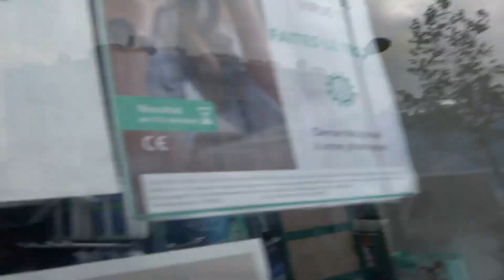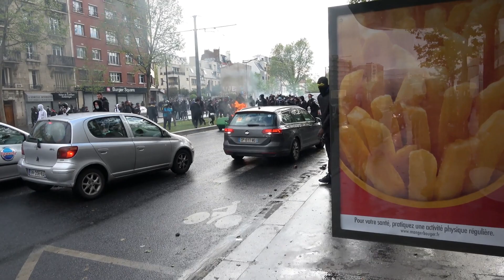Police Clash with Pro-Palestine Protestors in Paris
Credit: Nicolas Mercier via Storyful